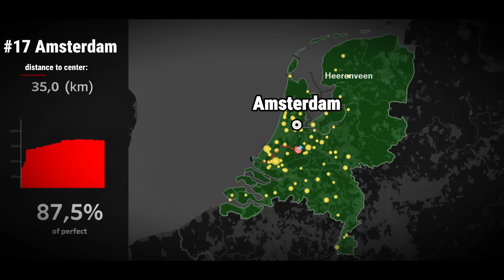These Cities Would be Better for the Capital. I Check How Well-placed the Capitals are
You'll be interested in the following videos:

Top 50 Most Powerful European Regions by Nominal GDP | Who is the Engine of the European Economy?

So, in this video, I will check European capitals for their optimal location. I will show you the cities that are best suited to the role of capital. And at the end of the video, you will find out which capital is ideally located.

So for Germany, the population centre is located near the city of Kassel, 270 kilometres from Berlin.
The city of Hanover is located just 100 kilometres north of the population centre. The main routes from Hamburg to Munich and from the industrial Rhine-Ruhr to Berlin intersect here

Denmark is next. The capital is located in the far east of the country. It would seem that Copenhagen is no better located than Bratislava. But given the large population on the island of Zealand, the centre of Denmark's population is just 78 kilometers west of the capital

Let's check out France. Most of the population lives in cities in the north and in the Paris metropolitan area. But southern cities such as Montpellier, Marseille, and Nice also have a large population

Kyiv has a slightly better location. The centre of Ukraine's population gravitates towards the large cities of the southeast: Odesa, Dnipro, Kharkiv, Donetsk

Prague is on the 27th place. The capital of the Czech Republic. The city of Brno and Czech Silesia pull the centre of the population to the east

Next up is Finland. The capital of this Scandinavian country is located on the far southern coast. In fact, 50% of large cities are located south of this line. Cities such as Tampere, Oulu, and Kuopio pull the centre of the population northwards. It is closer to the city of Tampere

Vienna is in 25th place. Austria stands out among other countries because there are no major cities in the centre. Salzburg, Linz, and Graz are located along the perimeter of the country

Warsaw is in 20th place. In general, Poland is very similar to Germany in terms of the location of its main cities. Their capitals are located in the east, have industrial areas with a cluster of large cities. And they also have a clear best option for the capital. For Poland, this is Lodz

London ranks 19th. The main cities of the United Kingdom are concentrated in the central part of England. Liverpool, Birmingham, Sheffield, Bristol. Near the city of Coventry, there is a population centre. 122 kilometres north of London

The Swiss capital is not so obvious. In practice Bern is indeed the capital of Switzerland. But many people consider Zurich to be the capital, as it is the most populous and influential city in the country. Our algorithm calculated that the centre of Switzerland's population is closest to the city of Lucerne

Amsterdam is in 17th place. 38% of the total population of the Netherlands is concentrated in Holland. It is one of the most powerful regions in Europe in terms of economy

Dublin is located in the far east of the country, similar to Copenhagen. But the population of Ireland is even more concentrated around the capital than in Denmark. Therefore, the population centre is located just 46 kilometres from Dublin

The largest cities in Sweden are located in the south of the country, which is the usual pattern for Scandinavia. Take a look at the distribution of the population by latitude. About 50% of the population lives between latitudes 59 and 60. Stockholm is located 128 kilometres from the centre of Sweden's population

Rome is in 12th place. About 50% of Italy's major cities are located north of Livorno. In contrast, there are large cities in the south. Naples, Palermo, Bari, etc. Rome is in the middle, just 99 kilometres from the centre of the population

Norway is next. The location of major cities is very similar to Sweden. They are mostly in the south, with the Capitals in the southeast. But thanks to a long bay, Oslo is located inland, just 108 kilometres from the population centre

8th place - Belgrade. Serbia's population is concentrated mainly in the northern part of the country. Thus, 55% of large settlements are located to the north of Belgrade and only 45% to the south

Even without precise maths, it is clear that Madrid is ideally located in the centre, and all major cities are on the perimeter of the country. It deservedly took 5th place in the ranking

And here is the winner. Brussels. It is located in the northern part of Belgium, called Flanders. It is here that the majority of the population and the largest cities of the country are concentrated. The population centre of Belgium is just 5 kilometres north of Brussels